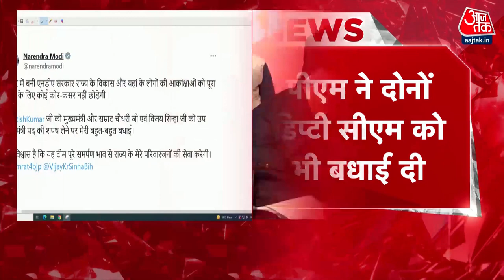Hhhalla Bol Full Episode बिहार में 9वीं बार नीतीशे सरकार Nitish Kumar Oath An